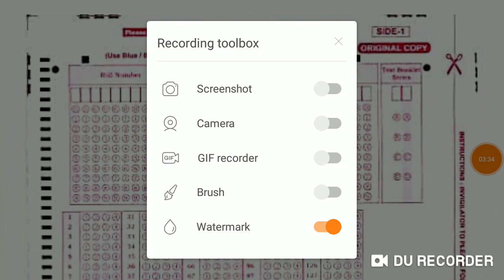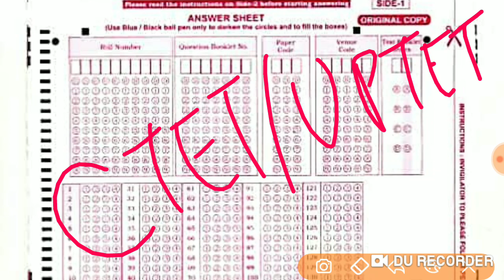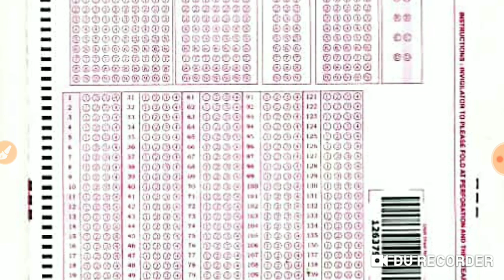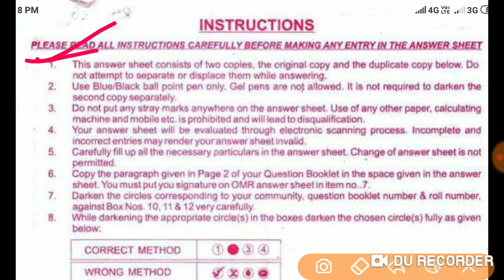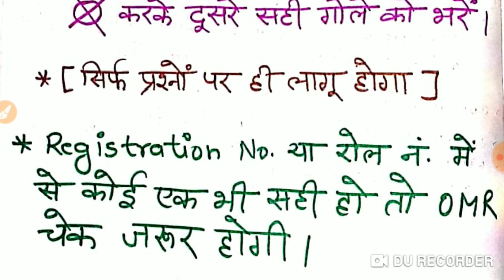OMR में अब गलती नहीं होगी।इस ट्रिक से गलत OMR को सही करें।